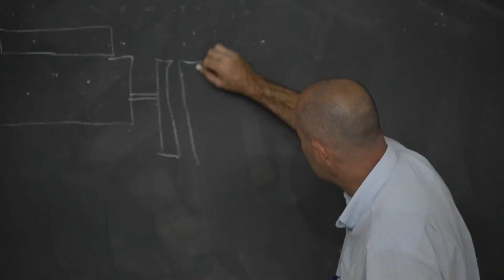Eu Rodo - Sempre dá para melhorar (2016)